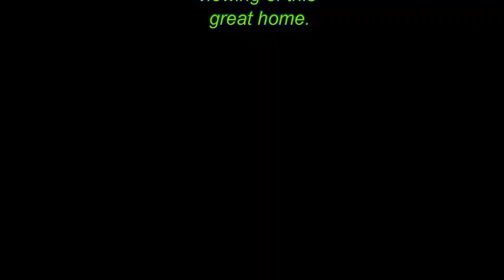117 Lake Harbor Drive, Johnson City TN